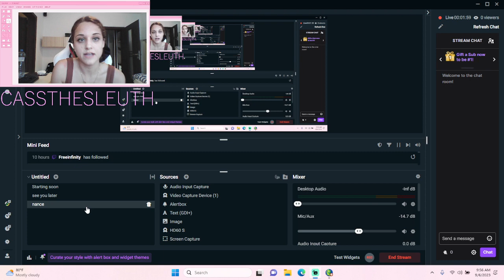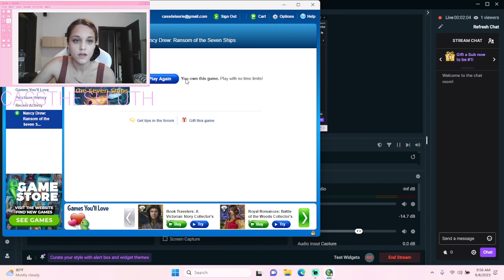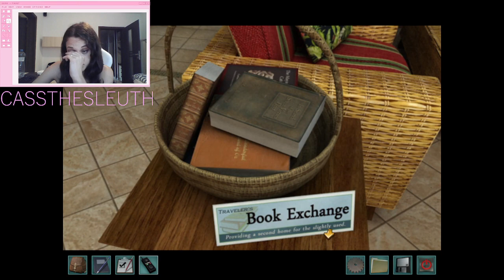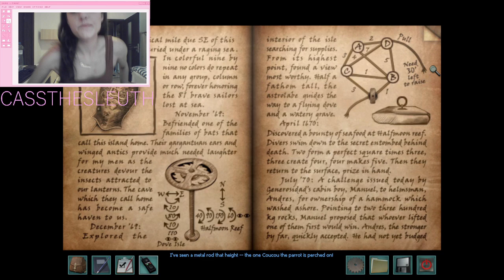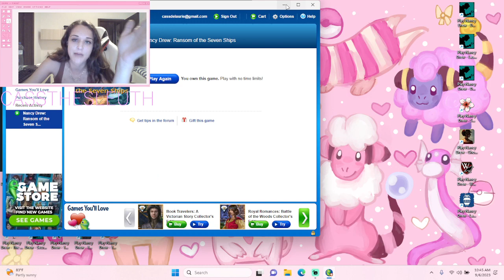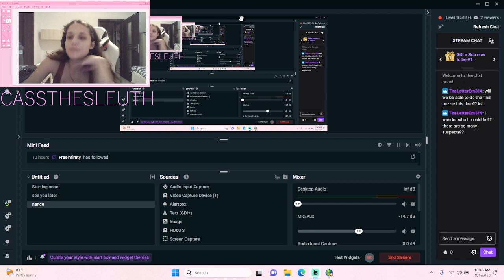IM IN EUROPE!!! pt. 2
join the sleuthgang for part 2 of Ransom of the Seven Ships!